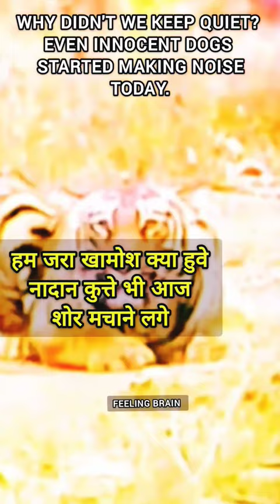Unleashed the power of silence| Tiger| tiger status| मौन की शक्ति| Bengal tiger| Motivation| Animal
Unleashed the power of silence| Tiger| tiger status| मौन की शक्ति| Bengal tiger| Motivation

unleashing the power of gender equality drawing

unleashing the power of inkless printing

unleashing the power of fyers web 1.5

unleashing the power of chatgpt

unleashing the power of shrimad bhagwat geeta

silence

silence movie

silence marshmello

silence of reality

silence trailer

silence can you hear it full movie

silence song

silence of idol

silent

silent ringtone

silent video

silent ringtone for mobile

silent song

silent songs hindi

silent love song

silent music

silent song kannada

silent hours 2021 trailer

silent love pocket fm

Tiger

tiger

tiger 3

tiger shroff

tiger zinda hai full movie

tiger shroff news

Tiger status

tiger status

tiger status for whatsapp

tiger status attitude

tiger status salman khan

tiger status song

tiger status dialogue

tiger status tamil

टाइगर स्टेटस

tiger status shayari

tiger status hindi

tiger video

silence full movie

silence whatsapp status in tamil

animal motivation

animal motivational video

animal motivation

animal motivational video whatsapp status

animal motivational story

animal motivation song

animal motivational status

animal motivation shorts

animal motivational video in hindi

animal motivation whatsapp status in tamil

animal motivational video status

motivation

motivational success

motivation song

motivational story

motivational ringtone

motivational video

motivational songs marathi

motivational songs

मोटिवेशनल वीडियो

मोटिवेशन

animal teaser

मोटिवेशनल सॉन्ग

Free to use under the Content License No attribution required

Please Do not strike for any videos sounds or content match